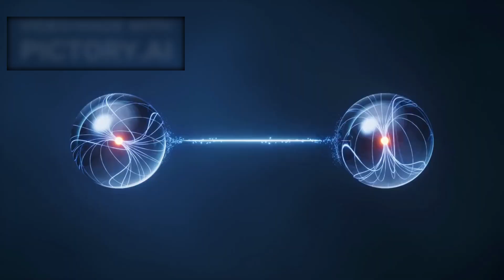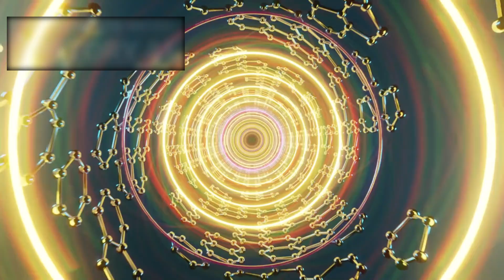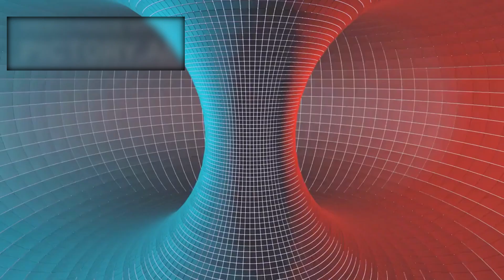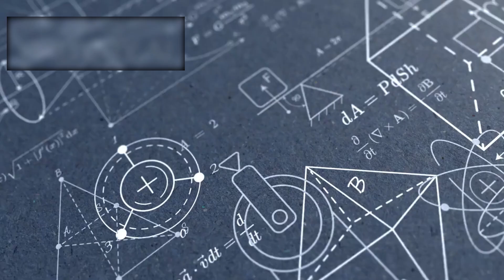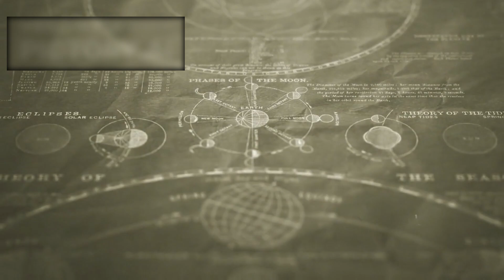CERN’s Quantum Experiment JUST DETECTED a Tachyonic Rift in Spacetime Fabric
Are scientists really witnessing cracks in the universe? 😱 CERN's latest experiments at the Large Hadron Collider have revealed mysterious particle behaviors that defy the known laws of physics. Could this be evidence of a hidden dimension, or something far more shocking?

In this video, we break down what these strange anomalies might mean and why some physicists believe we're seeing the first signs of a deeper reality. 🌌 From quantum fields to possible rifts in spacetime, this is science like you've never seen before!